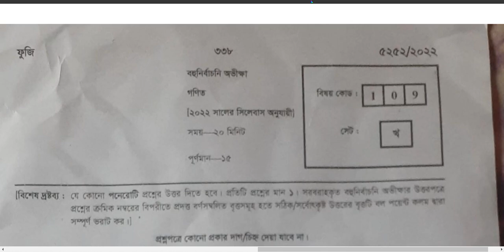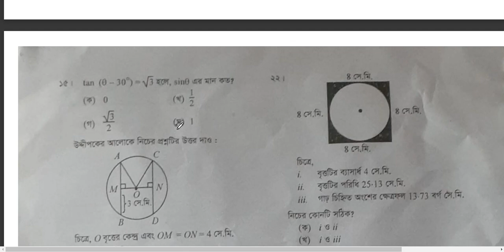যশোর বোর্ড গণিত প্রশ্ন সমাধান। SSC 2022 Math board question solution Jashore Board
এই ভিডিও থেকে উপকৃত হলে লাইক করে বন্ধুদের সাথে শেয়ার করে দিন। আপনার কোন প্রশ্ন থাকলে কমেন্টে জানাতে পারেন। সাথে থাকার জন্য ধন্যবাদ।

General mathematics MCQ Solution All Board
General math MCQ Solution Dhaka Board
General mathematics MCQ Solution Rajsahi Board
General math MCQ Solution kumilla Board
G
কুমিল্লা বোর্ড সাধারণ গণিত সমাধান
ময়মনসিংহ বোর্ড সাধারণ গণিত সমাধান
রাজশাহী বোর্ড সাধারণ গণিত সমাধান
যশোর বোর্ড সাধারণ গণিত সমাধান
দিনাজপুর বোর্ড সাধারণ গণিত সমাধান
Ssc 2021 General mathematics mcq answer
Sylhet Board General mathematics mcq answer
Rajhshahi board General math mcq answer
Dhaka board General mathematics mcq answer
Chottogram board mathematics mcq answer
Barishal board mathe answer
Cumilla board General mathematics mcq answer
SSC 2022 General mathematics MCQ Solution
General mathematics mcq solution ssc 2022
SSC Exam 2022 MCQ Solution All Board
SSC exam Questions Answer pre Ragistration
SSC exam 2022 Question Solution MCQ SSC Exam Update
প্রশ্নের ধরন কেমন হবে?
SSC Exam 2022 MCQ Solution Chottogram Board
সাধারণ গণিত নৈবিত্তিক প্রশ্ন উত্তর 2022
সাধারণ গণিত mcq সলিউশন 2022
সাধারণ গণিত
সাধারণ গণিত mcq সমাধান 2022
সাধারণ গণিত mcq সমাধান
ঢাকা বোর্ড 2022 mcq সমাধান
SSC Exam 2022 MCQ Solution All Board SSC Exam 2022 MCQ Solution All Board
General mathematics MCQ solution Dhaka board 2022
SSC Bangla 1st paper 2nd  paper MCQ solution 2022
Dhaka board General mathematics 2nd paper MCQ solution
MCQ solution 2022
SSC General mathematics MCQ solution 2022
Dhaka board General mathematics MCQ solution
General mathematics MCQ solution 2022
Ssc General mathematics mcq solution
SSC exam 2022 mcq question answer
SSC 2021 General math question solution
math mcq question solution,
Math mcq question answer 2022
General mathematics mcq question solution
SSC exam General mathematics question solution
Ssc
Ssc General mathematics mcq question solution 2022
SSC General mathematics question solution 2022
ssc General mathematics question solution
ssc exam 2022
General mathematics question solution
SSC 2022
SSC General mathematics mcq answer
এসএসসি 2022 সাধারণ গণিত প্রশ্নের সমাধান
SSC 2022 General mathematics question Solution
hsc General mathematics 2022
exam rules
SSC General mathematics question solve
SSC General mathematics question solve 2022
SSC General mathematics cq question solve 2022
SSC 2021 General mathematics question solution
SSC exam 2022 Bangla 1st paper question solution
SSC General mathematics 2022 question solution
এসএসসি সাধারণ গণিত সমাধান 2022
Education Home Bd
এসএসসি
এসএসসি 2022 সাধারণ গণিত সমাধান
MCQ solution 2022
Dhaka General mathematics MCQ solution
সাধারণ গণিত এর mcq সলিউশন 2022
সাধারণ গণিত
ঢাকা বোর্ডের সাধারণ গণিত এর mcq সমাধান 2022
সাধারণ গণিত এর mcq সমাধান
mcq question solution
mcq question answer 2022
ssc
ssc sadharon gonith mcq question solution 2022
ssc sadharon gonith question solution 2022
ssc sadharon gonith 2022 question solution
ssc exam 2022 sadharon gonith question solution
ssc 2022
ssc sadharon gonith mcq with answer sheet 2022